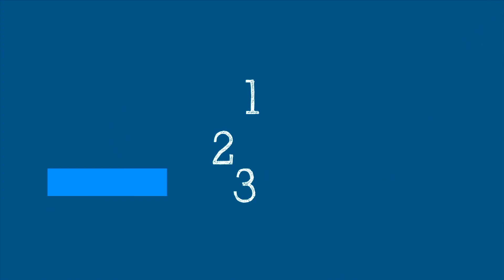Tabaco y COVID-19 - 5 Minutos Científicos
¿Está planeando dejar el tabaco durante la pandemia?
¿Qué riesgo representa la COVID-19 para un consumidor de tabaco?

Descubra cómo la industria tabacalera atrajo a las personas a consumir tabaco durante la pandemia.